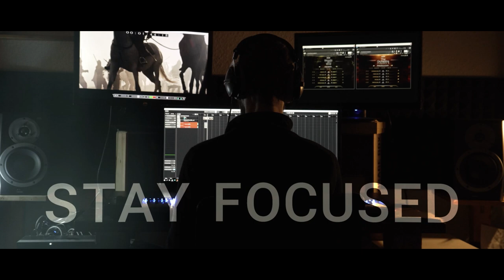[Finalist] Sonuscore Composer Of The Year Award 2023 Submission Friedrich Gattermann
I got really inspired by this year's COTY23 hosted by @SONUSCORE .
Thank you so much for organizing such an event.

Feel free to give some feedback or ask some questions in the comment section below.

Good luck to all the other participants!